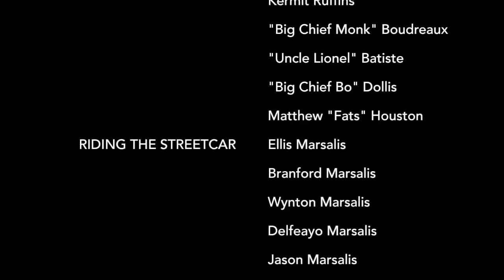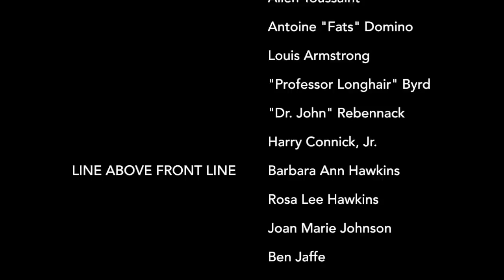Making History: Watch Scott Guion Paint the 2019 Jazz Fest Poster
The most realistic Jazz Fest poster we've ever published has skeptics wondering whether it's a Photoshopped collage. It's not.

Watch the video as art emerges from the hands of artist Scott Guion; from sketch to final painting. Amazing!